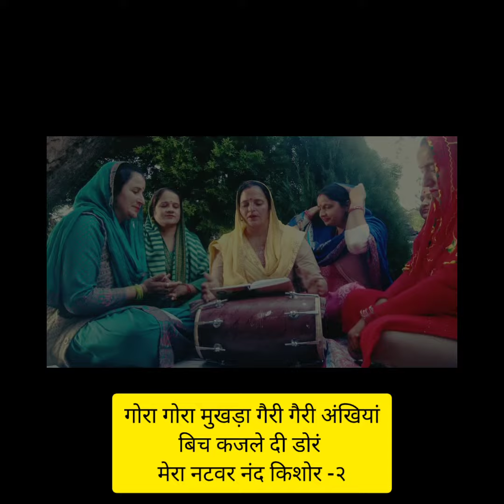गौरा गोरा मुखड़ा गैरी गैरी अखियां || Gora Gora Mukhda Gairi Gairi Akhiyan#trending